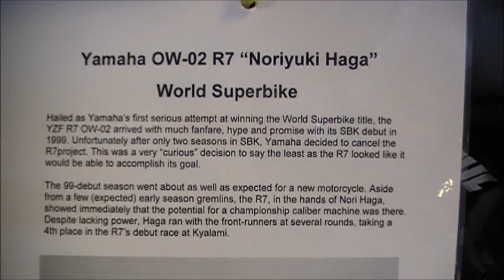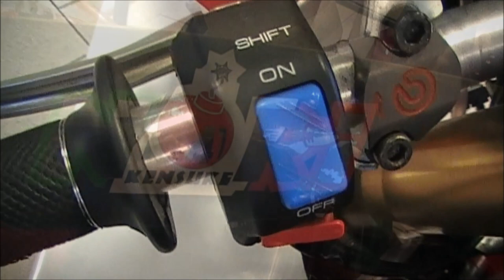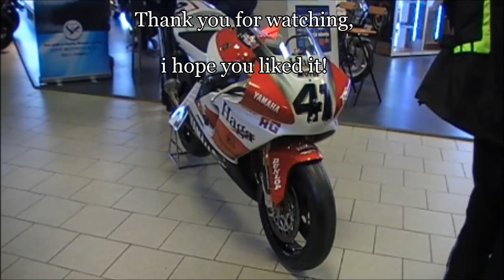Noriyuki Haga's 2000 Yamaha OW-02 R7 Superbike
Here's a video showing the details of Noriyuki Haga's Yamaha OW-02 R7 Superbike machine.